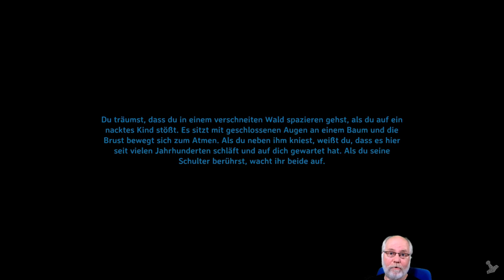Valheim deutsch S1E026